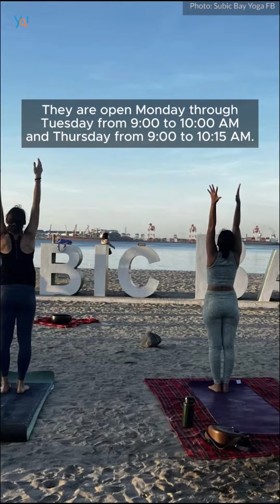This Lifestyle Hub in Subic Bay Helps You Burn Fats While on Vacay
Burn off those fats and join a yoga class at The Aurora Suites and Pavilion!

At the Aurora Suites and Pavilion, Subic Bay Yoga offers yoga classes with a warm and vibrant
community, seasoned instructors, and a scenic view of Subic Bay. Each yoga class at Subic Bay Yoga lets
you discover harmony within yourself by finding your balance, a transformative journey this year.

the country!

About Yoorekka

Yoorekka is an online Consumer Magazine in the Philippines that features the best and latest news and
discoveries about travel, shopping, restaurants, hotels, resorts, events, and lifestyle in prominent tourist
places in the country: Metro Manila, Baguio, Ilocos, Subic, Clark, Tagaytay, Batangas, Palawan, Cebu,
Bohol, Boracay, Iloilo, Bacolod and Negros!
Discover things that interest you and say, &quot;Yes, IFoundIt!